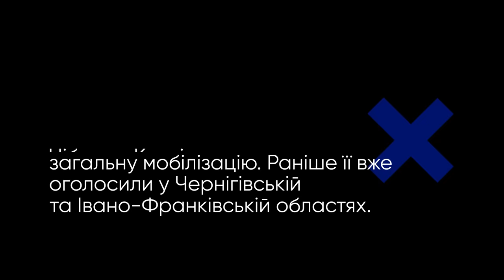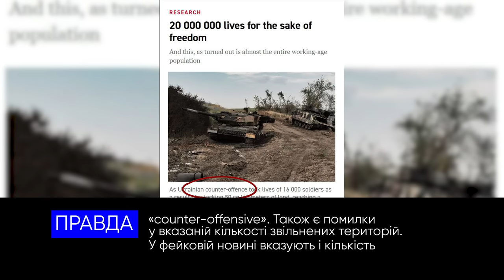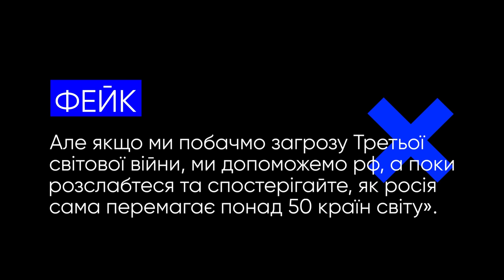Загальна мобілізація, вигадана цитата Сі Цзіньпіна та інші фейки російської пропаганди.VoxCheck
Цього разу російська пропаганда збрехала про:
— здачу Сум та Харкова
— оголошення загальної мобілізації в Києві
— цитату голови КНР Сі Цзіньпін
— статтю у виданні Politico